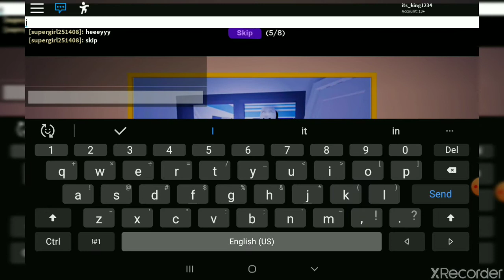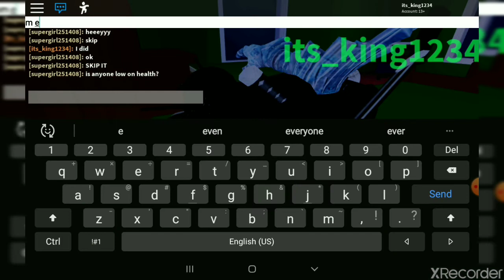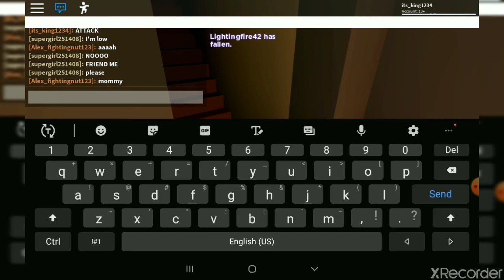Playing break out story